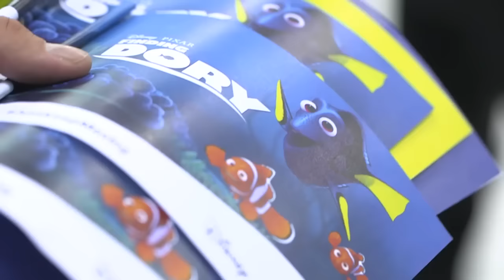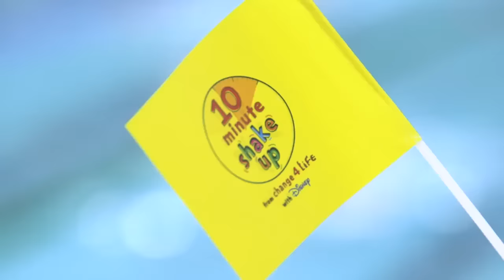Change4Life - 10 Minute Shake Up with Tom Daley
A compilation of all the 10 minute shake up video clips with Tom Daley from 2016
Change4Life's 10 Minute Shake Up with Disney, check out great new games to keep your family moving all summer long